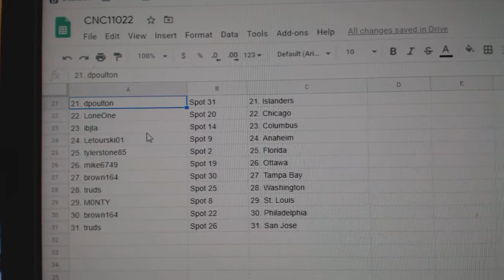Team Randoms - C&C GB #11,022